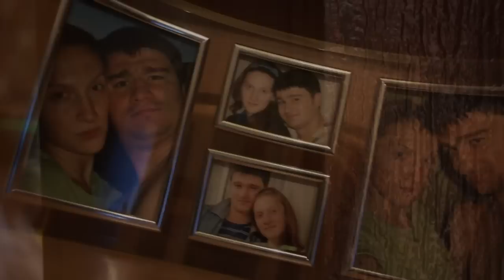Oleg & Diana II .2012